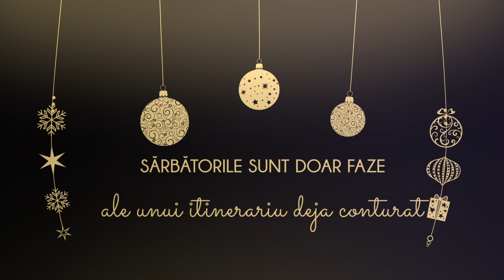Mesaj Sarbatori Vasile Jurca - primarul orasului Petrila